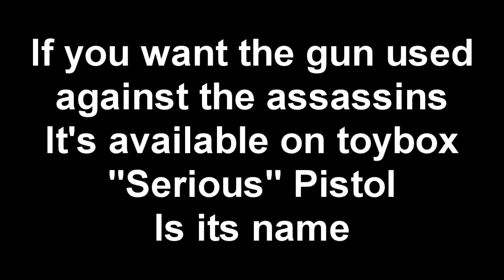REALLY FUNNY GMOD VIDEO 2012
Alternative title: Why I never make videos.

Why did I put ponies in this video? To piss people off.

Also the amount of editing put into the slow motion montage was insane.
I HAD TO APPLY A VIGNETTE AND FADE CLIPS IN AND OUT.

If you want that really awesome pistol you can get it off toybox.
Also I'm thinking of releasing the assassin spawner.